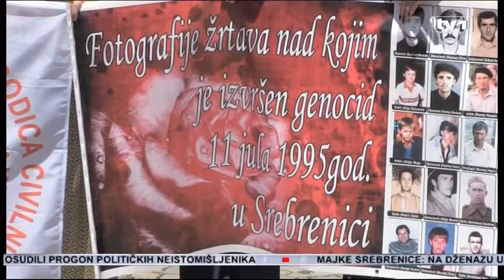Majke Srebrenice - Grujičić nije i neće biti pozvan u Potočare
Udruženje Žene Srebrenice danas su održale zadnju mirnu šetnju u Tuzli pred kolektivnu dženazu sljedeći mjesec u Potočarima. Za ukop je do sada spremno 66 posmrtnih ostataka. Na dženazu u Potočarima nije I neće biti pozvan načelnik Srebrenice Mladen Grujičić.

Iz udruženja žene srebrenice kažu kako su samo u medijima čitale izjave načelnika Srebrenice vezano za kolektivnu dženazu. Sastanaka nikakvih sa njim nije bilo. Kako kažu neće biti pozvan.

Porodice nisu zadovoljne jer ove godine nije otvorena nijedna masovna grobnica i mnogi od njih još traže kosti članova porodica.Pozivaju sve one koje imaju informacija da ih objelodane.

Do dženaze u Potočarima ostalo je mjesec dana, do danas je spremno 66 tijela. Svi  oni koji budu identifikovani narednih dana bit ce ukopani tako da se još uvijek ne zna tačan broj osoba koje će 11. Jula naci svoj smiraj u mezarju potočari.